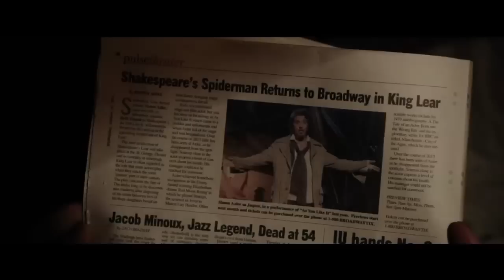La sombra del actor - The Humbling-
Tráiler de la película  La sombra del actor - The Humbling- dirigida por Barry Levinson. Estreno el 24 de abril de 2015